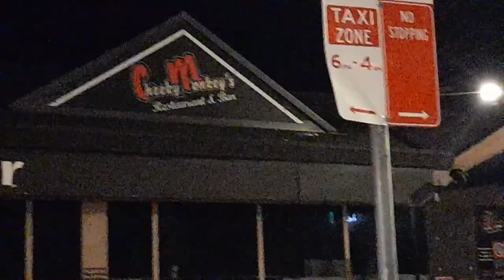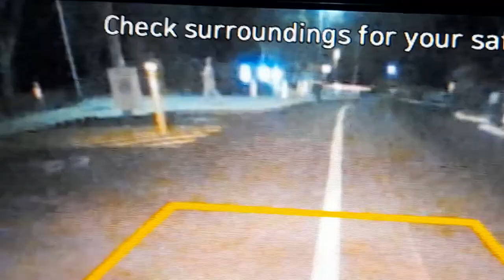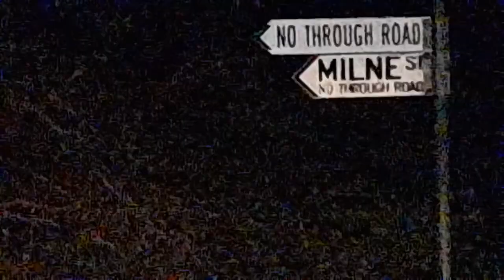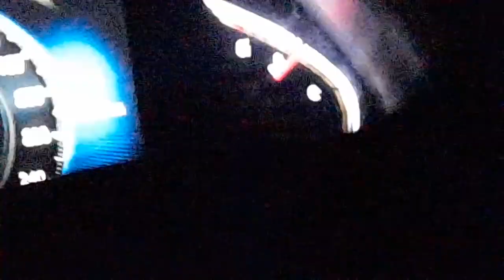theò hayez disappeared 2018